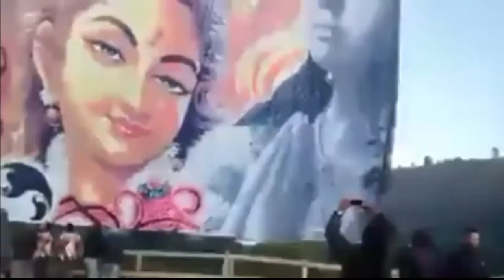AMEZING: World's Biggest Wall Banner Of Loard Shiva....!!!